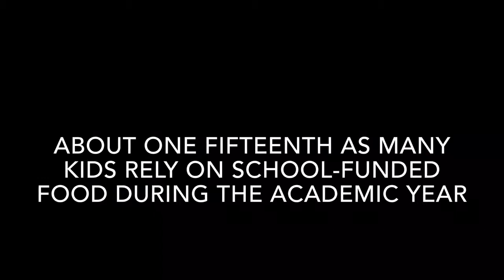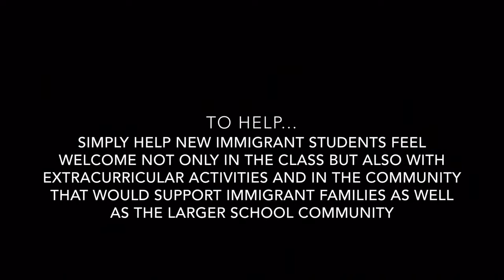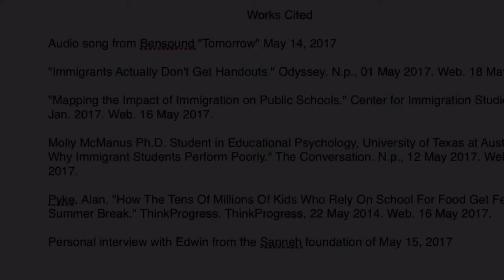Immigrant Students (Tyler Johnson, Hour 6)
Senior Documentary 2017